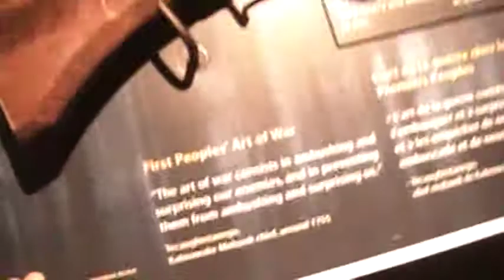MATCHLOCK RIFLE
i got this on film when i went to the canadian war museum in
ottawa..